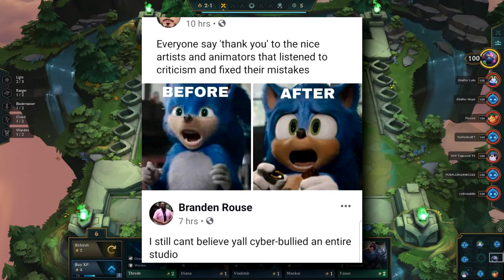Pokemon Sword And Shield, Sonic The Hedgehog Redesign, And More!!!! | The Burning Ship Podcast Ep 34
Welcome to The Burning Ship!
Every week, five friends gather around and discuss popular topics related to nerd culture. From movies to gaming, anime to board games, we will always have some things to talk (or argue) about. Come aboard and enjoy yourselves! This weeks topics we talk about the recent release of Pokemon Sword And Shield, the new sonic the hedgehog redesign, the new Scoob trailer and the newest Spongebob Sponge On The Run Trailer

~Timestamps~
Pokemon Sword And Shield ► 21:08
Sonic Redesign ► 36:52
Spongebob Sponge On The Run Trailer ► 46:00
Scoob Trailer ► 55:14

Don't have time to watch the video follow us on other platforms